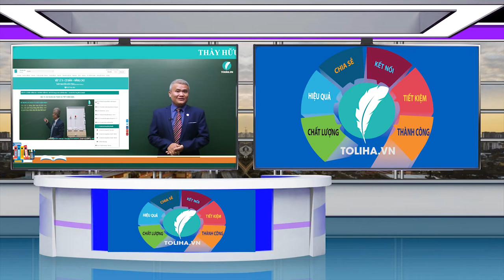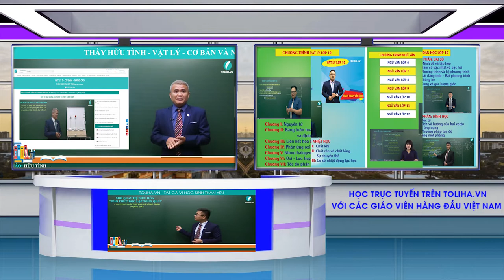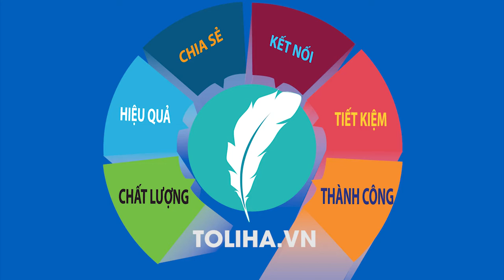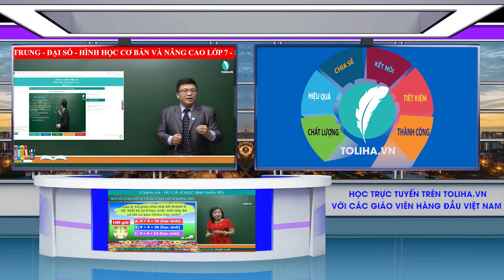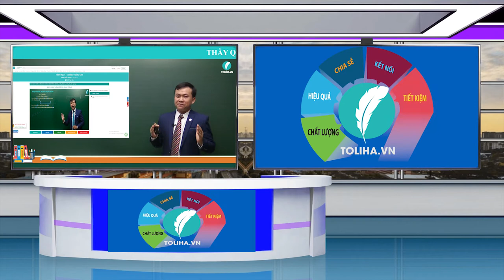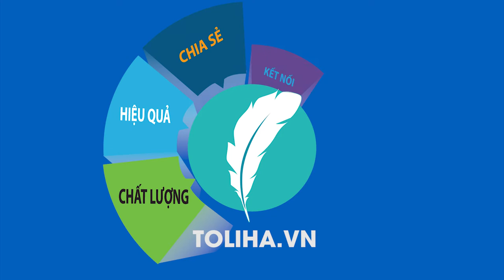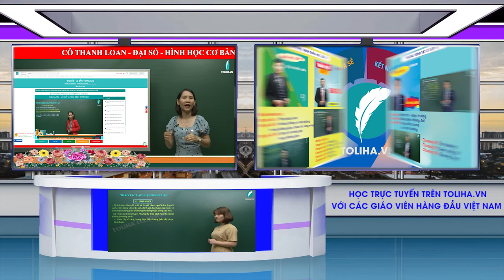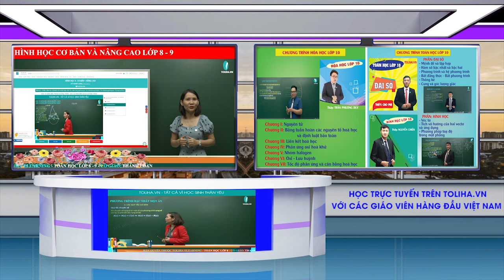Những tâm sự của thầy cô Toliha.vn khối THCS với học trò toàn quốc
⛔️HÃY CÙNG HƠN 2,5 TRIỆU HỌC SINH ĐÃ VÀ ĐANG🔥Học trực tuyến với đội ngũ giáo viên hàng đầu Việt Nam tại Toliha.vn
  🎬🔥Với hơn 100.000 video bài giảng, hàng triệu bài tập luyện được biên tập theo từng cấp độ, phù hợp với tất cả các đối tượng học sinh. Từ lớp 2 đến lớp 12 bám sát chương trình sách giáo khoa từ cơ bản đến nâng cao.
🔥 Toliha.vn đồng hành cùng học sinh toàn quốc, trong mùa khai trường.
🔥Toliha.vn chủ động tích hợp thời gian học linh hoạt với chi phí linh hoạt để về đầu tư kinh tế cho phụ huynh
    👉270k/ 03 tháng
    👉350k/ 06 tháng
    👉800k/ 12 tháng
🔥Học mọi lúc - mọi nơi - trên máy tính và điện thoại.
🥇Luyện tập cuối Video bài giảng, để chấm điểm và đánh giá chất lượng🥇🥇
💥💥 Nhanh tay mua gói combo để được tặng đến 30% giá trị